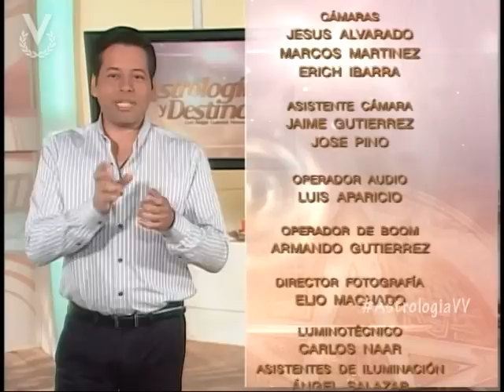Astrología y Destino - Tema del día: ¿Como reaccionar ante un despido? - 23 de Octubre de 2012